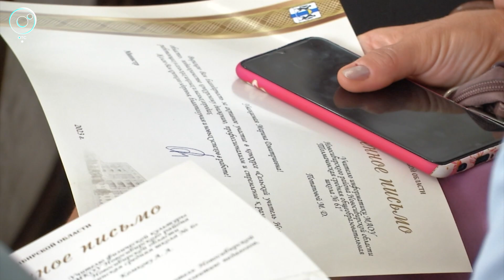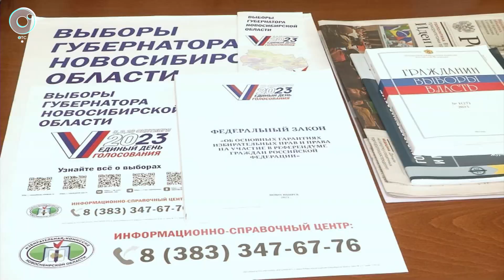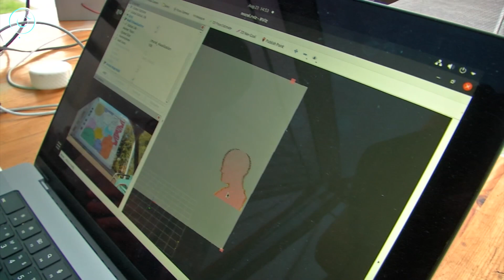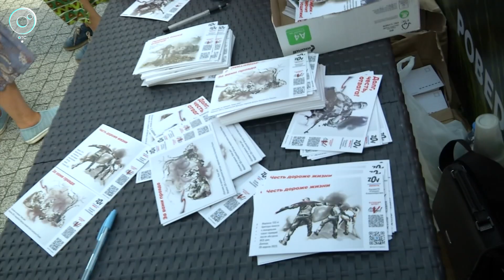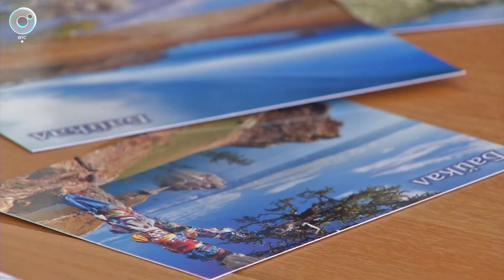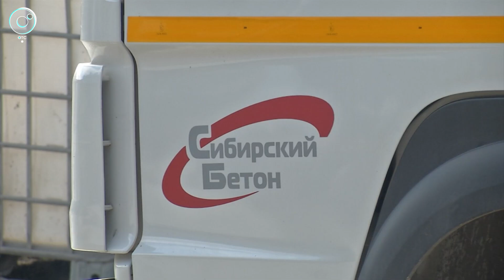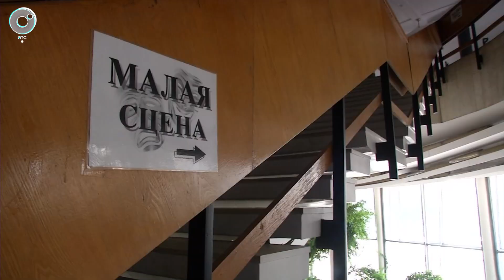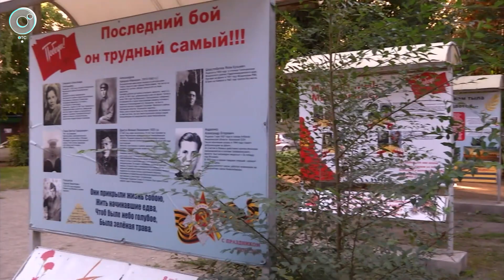НОВОСТИ в 20:30 – 24 августа 2023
1. Лучшие сельские учителя предлагают новые проекты и делятся опытом. Какие нововведения помогут улучшить образование в Новосибирской области?
2. Люди программируют, а дроны создают произведения искусства. Чем уникален мурал, появившийся на стене НГТУ?
3. Масштабная реконструкция, новый главный режиссёр и премьеры по классике. Что готовят в "Глобусе" к 94-му сезону?